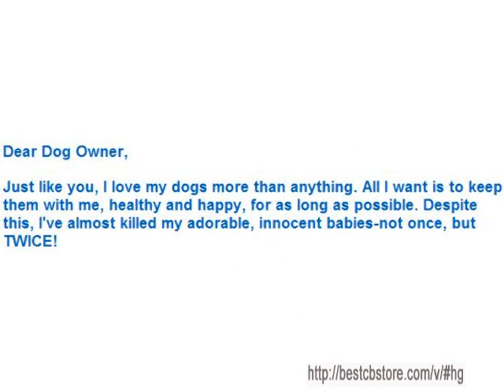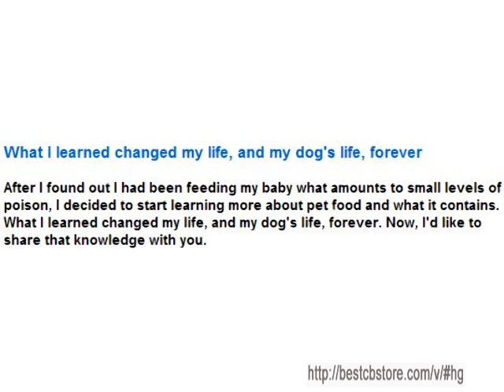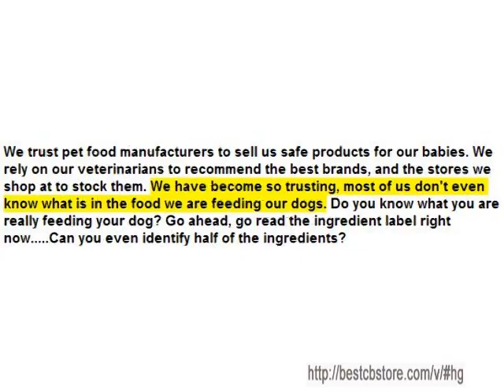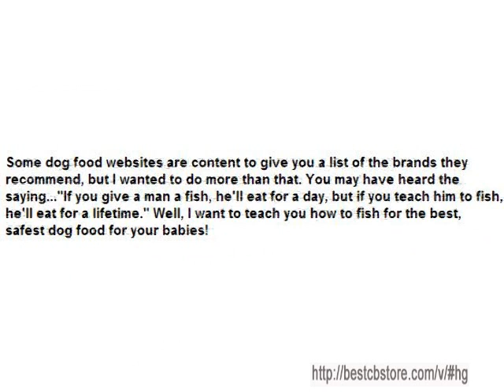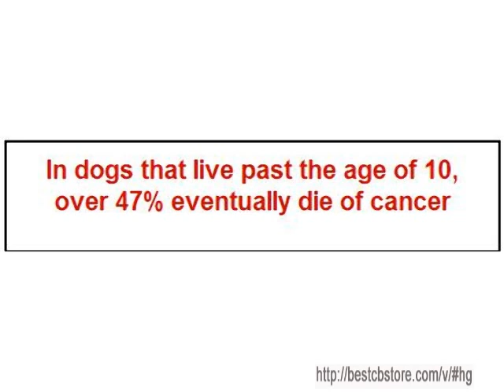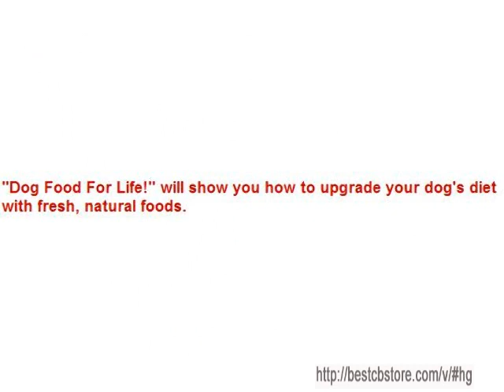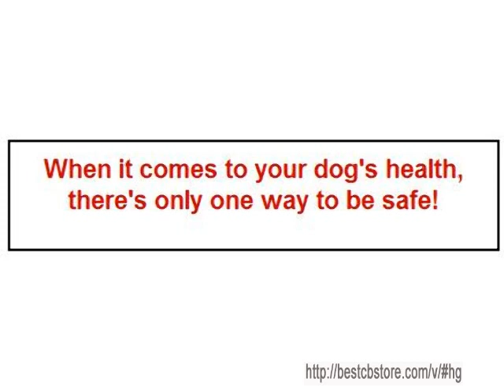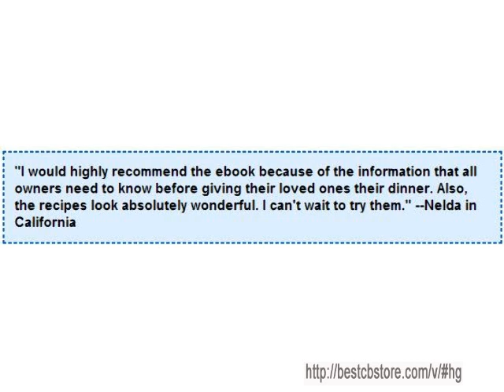Give your pet the gift of a long and healthy life.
73 Million Dog Lovers In The U.s. Are Looking For This Solution. Dog Owners Are Becoming Very Frustrated With The Issue Of Feeding Their Dogs And We Offer The Perfect Solution.